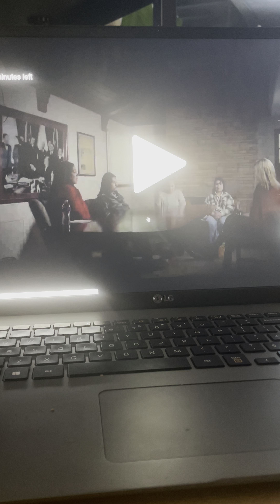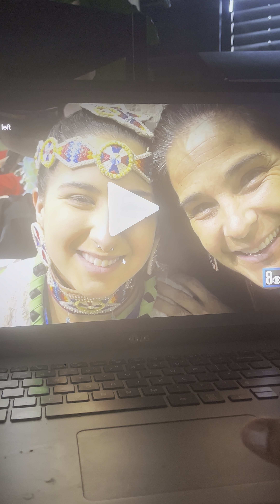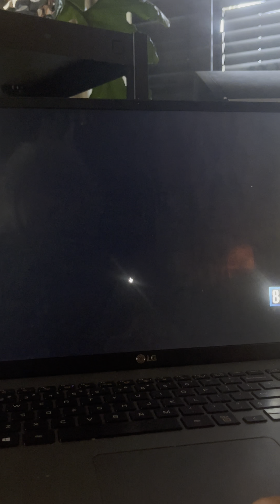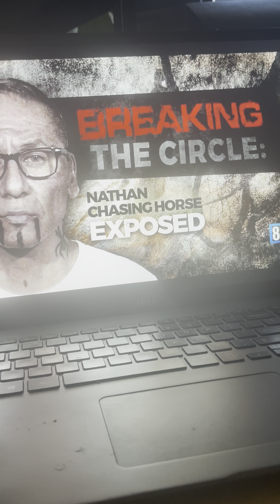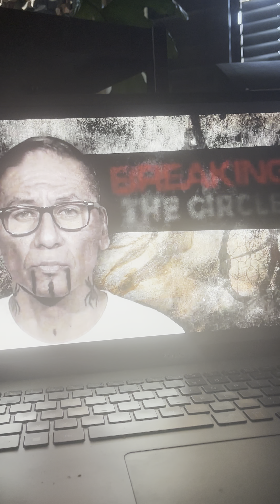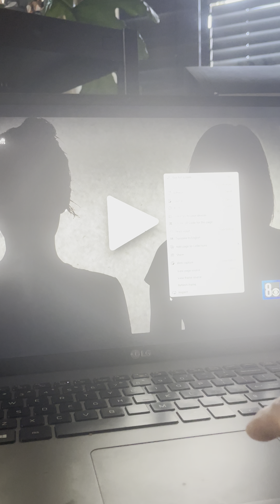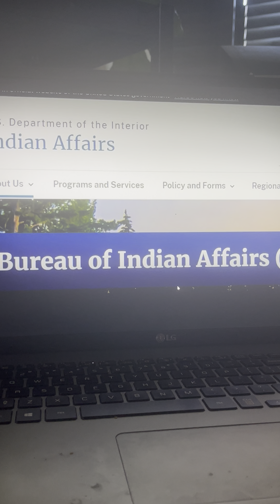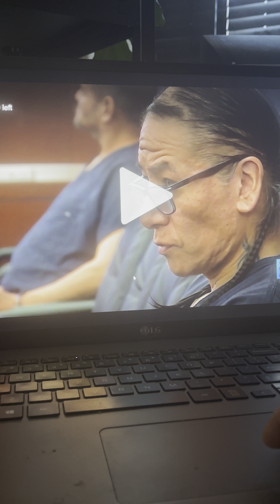October 19, 2023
As there are restrictions on all social media platforms with meta. I can not post this news clip in Facebook or Instagram. I can critique this documentary. This is based on my basic understand of what I see happening.